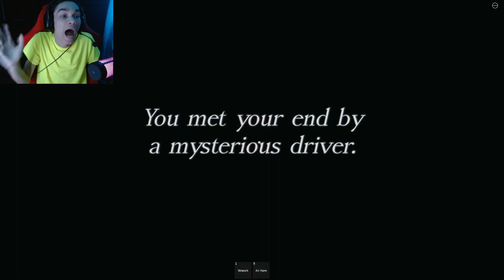CAUGHT SCARY CREATURE WHILE DRIVING | Roblox Drive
Hello everybody, TheRepublicGamer here and in todays video i will be playing a Roblox horror game called Drive. I drove around the area to start and fixing generators with left over scraps but im not alone... Anyways enjoy the video...